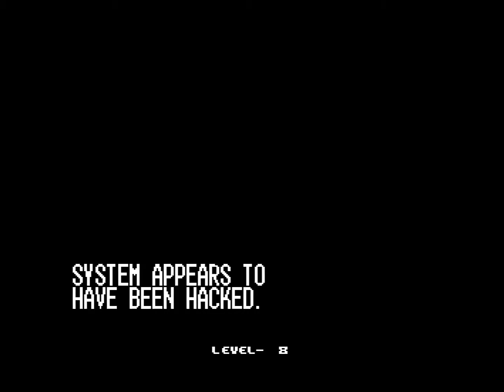427: King of Fighters 2000 NEOGEO MVS \\ Mary, Lin, Mai, Whip max difficulty no continue attempt!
Playing Blue Mary, Lin, Mai Shiranui, and Whip in team play of The King of Fighters 2000 on a consolized "Omega" NEOGEO MVS arcade machine, set to the highest difficulty (8), with supers and continues turned off:

0:00 - Unibios, roulette
1:50 - vs Hinako, Yuri, Mai, Kasumi
5:03 - vs Whip, Ralf, Clark, Leona
8:33 - vs Shingo, Seth, Benimaru, Lin
12:43 - vs Kula, Candy
15:27 - vs King, Ryo, Takuma, Robert
20:11 - vs Chin, Bao, Athena, Kensou
25:51 - vs boss
27:50 - wrap-up & what's next!

Did all right with Mary sometimes, not good at all with Lin, and got some decent--by my low standards--effectiveness out of Whip, who doesn't do much damage but does get hits--and was absolutely saved time and time again by Mai and her flamey spin and her weird dive kicks. ; )

I am really bad with Lin. : o

3/24/21